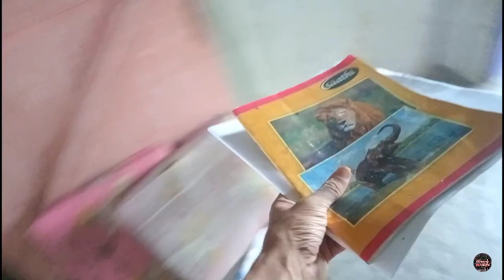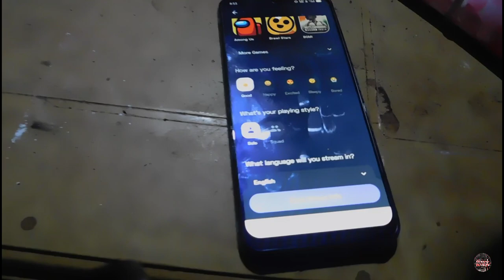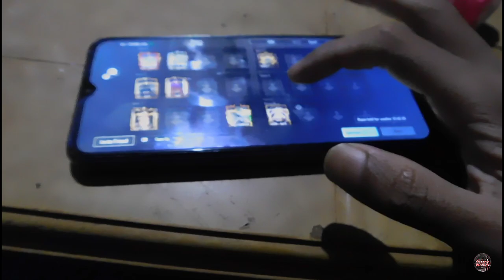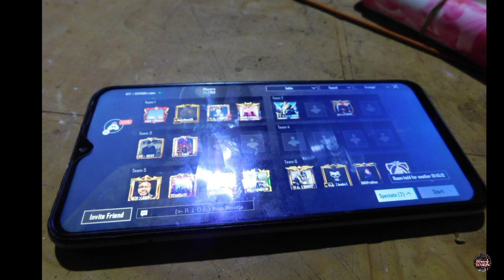BGMI কেনেকৈ stream কৰিব পাৰি? Assam series|| @BattlegroundsMobile_IN Assamese vlog